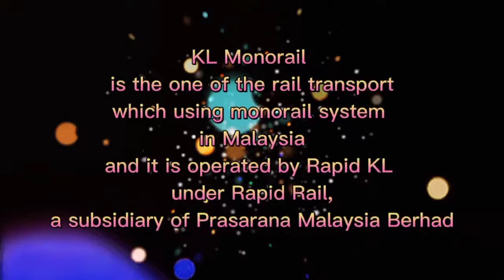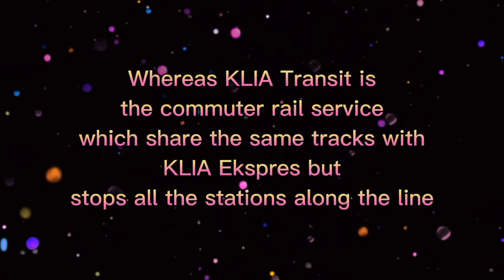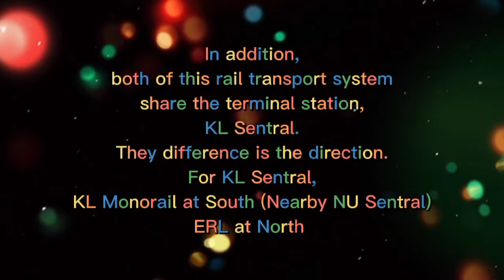KL Monorail and ERL(Express Rail Link) Research Vlog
Dalam video kali ini, kita akan mengkaji dua lagi pengangkutan rel di Malaysia. Satu adalah KL Monorail dan satu lagi adalah ERL(Express Rail Link).
KL Monorail merupakan salah satu sistem pengangkutan rel yang dikendali oleh Rapid KL bawah satu nama Rapid Rail. Rel ini menghubungkan bahagian utara dan pusat bandar Kuala Lumpur. Manakala bagi ERL, sistem pengangkutan rel ini menghubungkan Kuala Lumpur dan Lapangan Terbang Antarabangsa Kuala Lumpur bersama KLIA2 di Sepang, Selangor. ERL mempunyai dua bahagian, iaitu KLIA Transit yang berhenti satu stesen demi satu stesen ke destinasi , dan KLIA Ekspres pula terus berjalan tanpa henti dari KL Sentral ke KLIA.
Saya gabungkan kedua-dua rel ini kerana mereka mempunyai stesen terminal yang sama ,KL Sentral. Selain itu, saya tidak dapat rakam video tersebut akibat pandemik paling teruk kali ini.

For this video,we will talk about 2 more rail transport in Malaysia. One is KL Monorail and one more is related to Express Rail Link (ERL).                                                                                                                                                KL Monorail is one of the transport system operated by RapidKL under the name RapidRail. This Rail connects northern side with Kuala Lumpur City .                                                                                                           Meanwhile for ERL, this system connects Kuala Lumpur with  Kuala Lumpur International Airport (KLIA) and KLIA2. It has two parts,KLIA Transit which stops one by one station to the destination, while KLIA Ekspres is straight forward non-stop travel from KL sentral Terminal station to KLIA and also KLIA2.                                                                                                                                                                                          I mixed up this both rail system because they share the same terminal station but different direction, KL Sentral. Besides, i didn't have any video regarding both of them due to the worst pandemic than even. I would make this again if i have the chance.